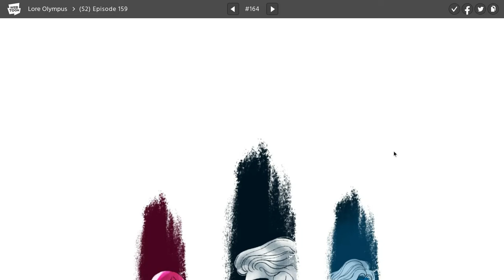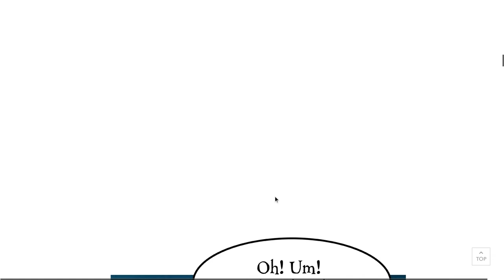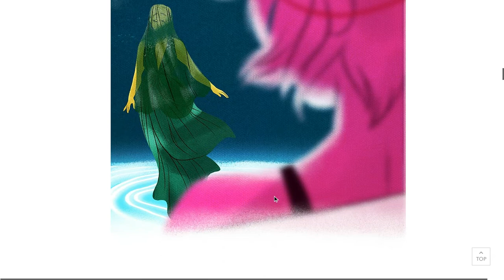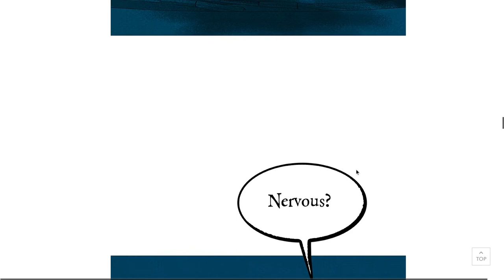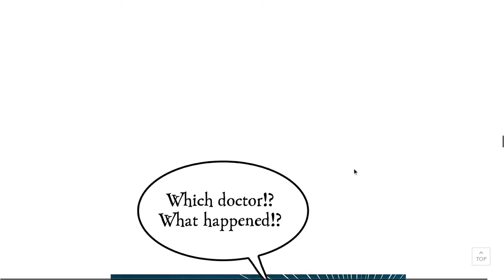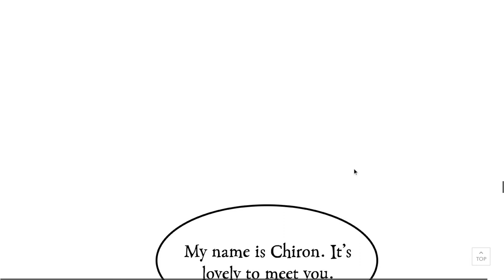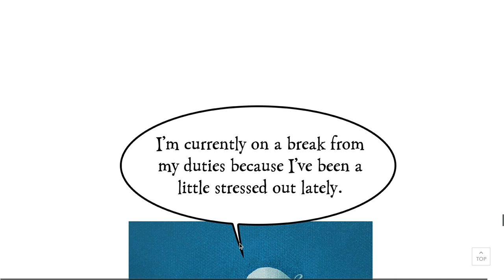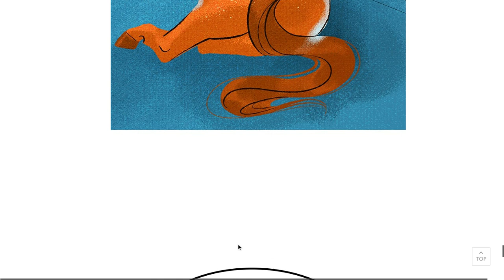Lore Olympus #158 (Season 2)